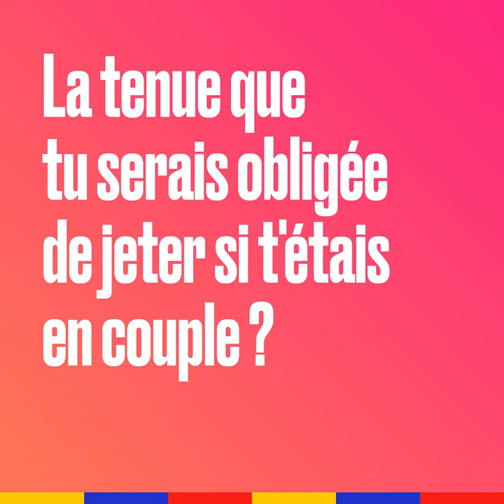Sophie Marie Larrouy parle de Tinder à Konbini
C'est quoi un bon texto de date ? C'est plus facile de draguer à l'étranger ? C'est quoi une bonne photo Tinder ?

Sophie-Marie Larrouy te livre ses meilleurs conseils pour réussir ton date

Avec 20 milliards de Matchs à ce jour, Tinder a mis en relation plus de personnes que n'importe quelle autre application de rencontre. Nous sommes toujours à vos côtés pour vous aider à faire de nouvelles rencontres — partout où vous allez. Ne soyez pas timide, allez swiper !